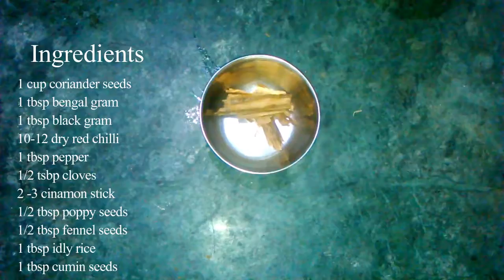Multi purpose masala powder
Today's recipe is multi purpose masala powder..This is an easy recipe..You can use this for any type of gravy as well as veg and non-veg. Hope you enjoy it.

INGREDIENTS
1 cup coriander seeds
10-12 dry red chillies
1 tbsp pepper
1 tbsp cumin seeds
1 tbsp bengal gram
1 tbsp black gram
1/2 tsp cloves
2-4 cinnamon sticks
1/2 tbsp fennel seeds
1/2 tbsp poppy seeds
1 tbsp idly rice

PREPARATION
1.Dry roast the coriander seeds for 2 -3 mins,keep it aside.
2.Roast all the other ingredients one by one for 5 min or until the fragrance comes.
3.Keep it aside for few min or until it cools down.
4.Now grind the roasted ingredients.
Multi purpose masala powder is ready..!

NOTE
Place it in air tight container and you can keep it for 1 month or more.

If you like you can make this once in 15 days and use it.